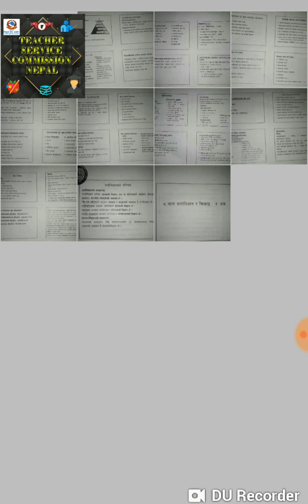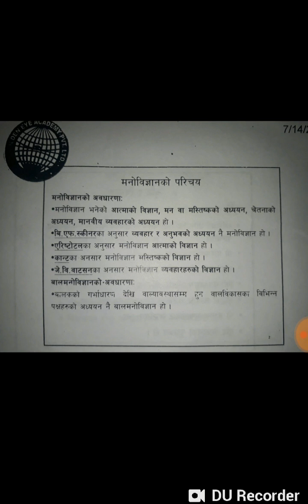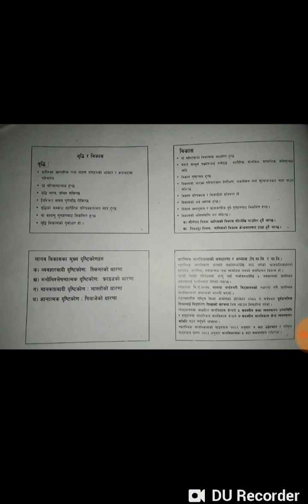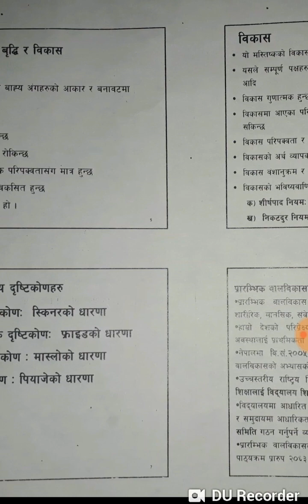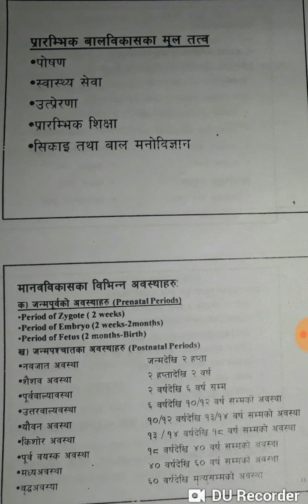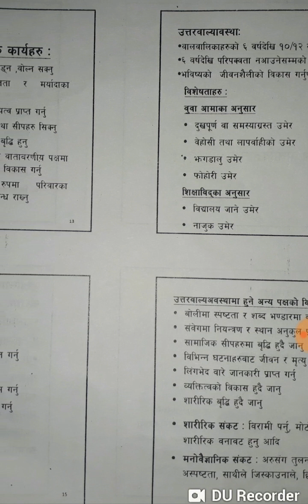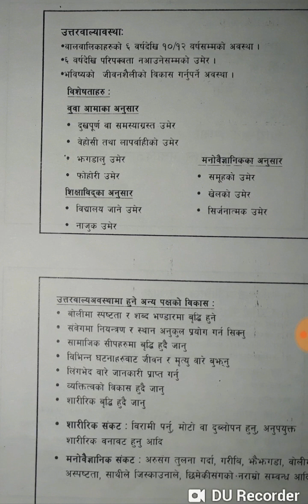एकाई ८ : बाल मनोबिज्ञान र सिकाई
यस episod मा हामीले एकाई बाट बाल मनोबिज्ञान र सिकाईसम्बन्धी महत्वपुर्ण जानकारी प्रस्तुत गरेका छौ ।